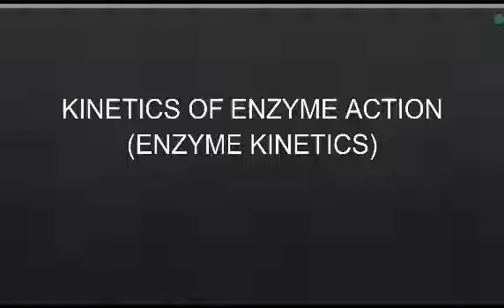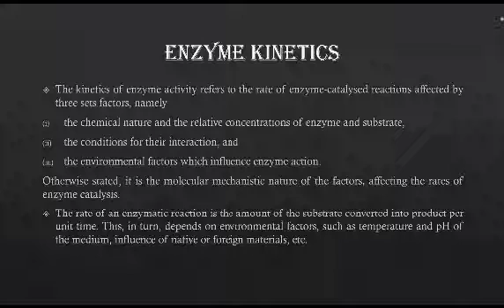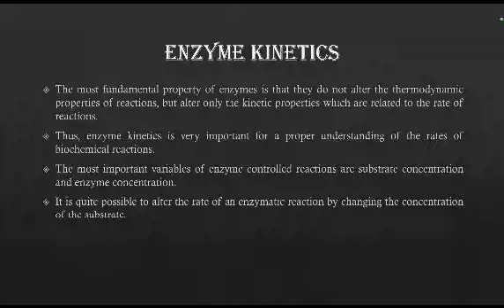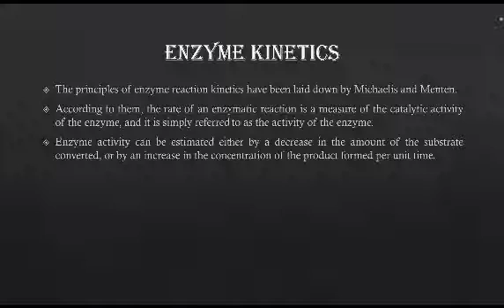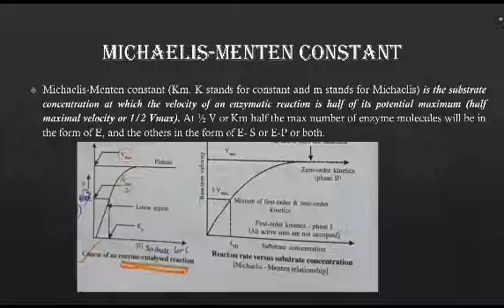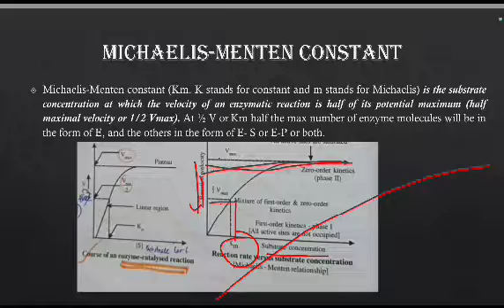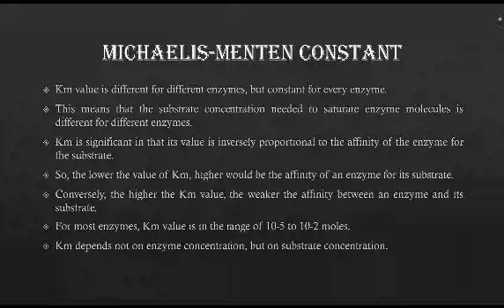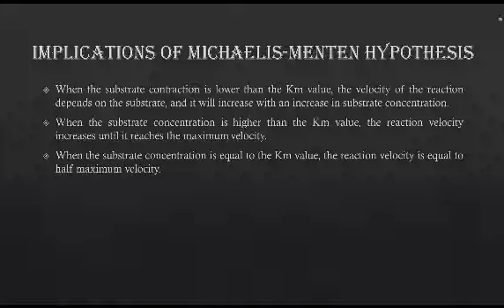Enzyme Kinetics/ Biochemistry/Part 5/ BSc Botany/ Malayalam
Enzyme Kinetics/ Biochemistry/ BSc Botany/ Malayalam